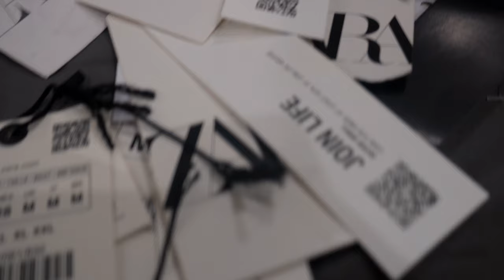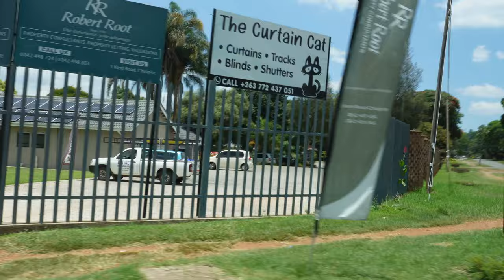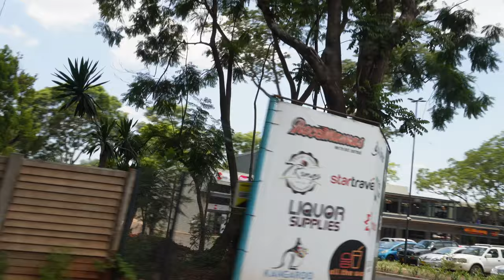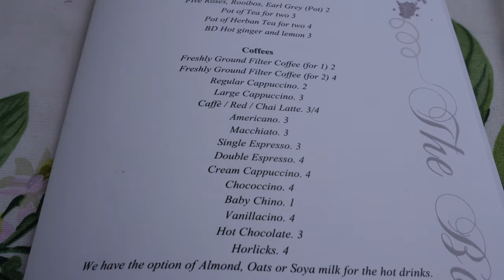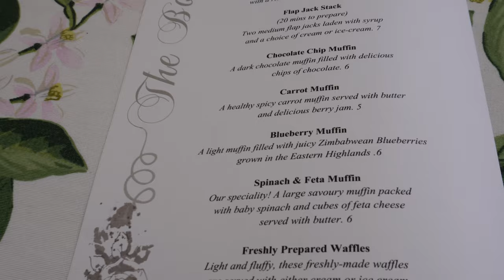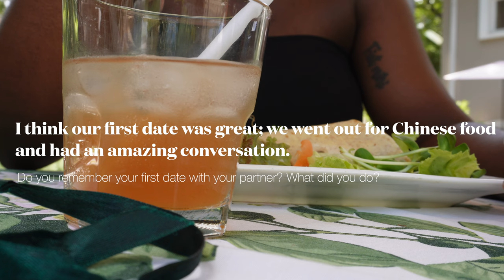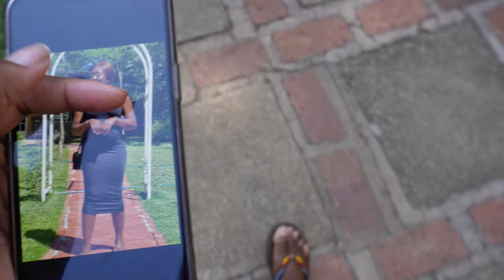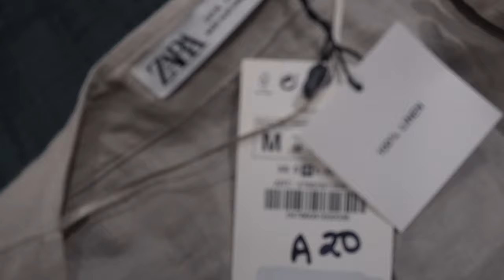Zim Vlog: Lunch ft. Hubs, ZARA Shopping in Harare, The Factory Store Haul, Skincare Unboxing, etc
Hi Friends,
In this Zim Vlog, I take you along as we go on a fashion haul shopping date.

Zara in Harare? Well, watch the Zim Vlog and see what I got from my ZARA haul. They have clothes from older collections too, so if you missed the collection from 3 years ago, you might bump into a piece you really liked but couldn't buy.

The Factory Store has some really nice pieces, as you'll probably notice, and the customer service is just top tier.

Some featured places in this Zim Vlog:
Lunch at The Bottom Drawer, Harare.
Shopping at Sam Levy's Village, Borrowdale, Harare.